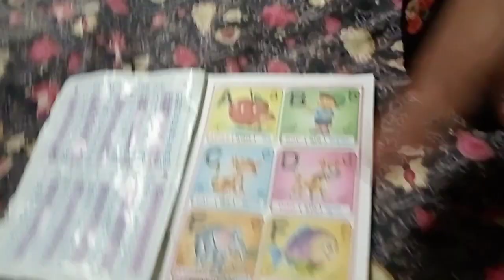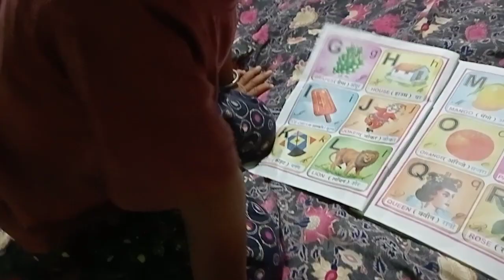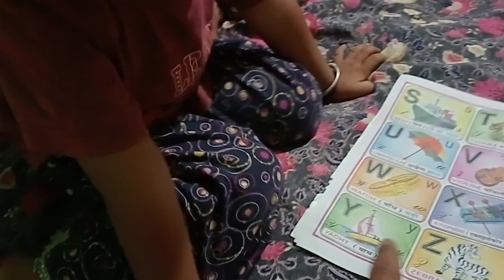आज के इस वीडियो में ए बी सी डी सीखेंगे छोटे बच्चों के लिए बहुत ही शानदार सीखने की चीजें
ABCD

एबीसीडी सीखने का आसान उपाय

ए फॉर एप्पल बी फॉर बॉय सी फॉर कैट इस प्रकार से एबीसीडी

ABCD bolna sikhe